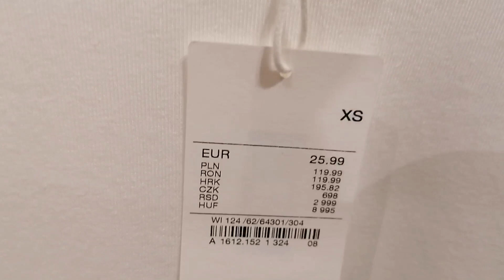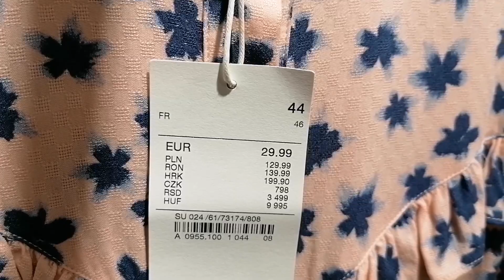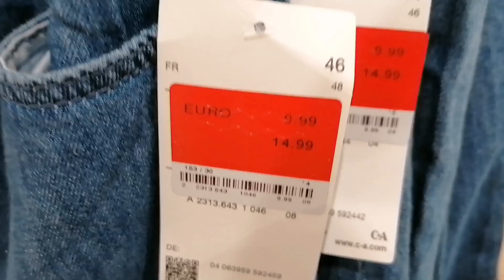C&A WOMEN COLLECTION